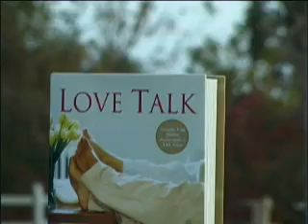Love Talk intro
This is part of the introductory video to a DVD series, which comes with the book (and workbooks for small groups) Love Talk, by Les and Leslie Parrott. Produced by Zondervan Groupware and Halo Creative Group, David did post production for the series.